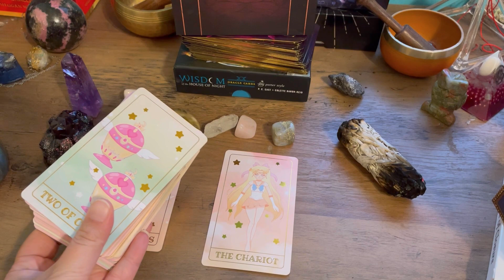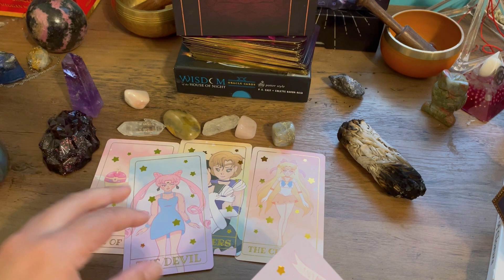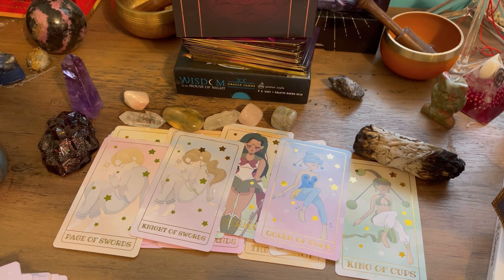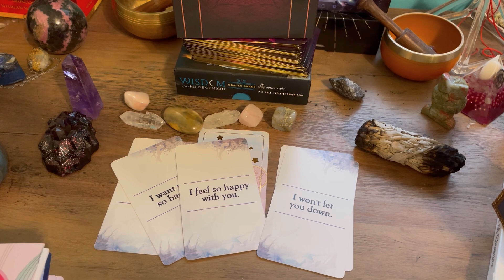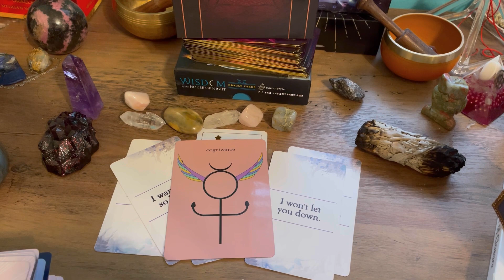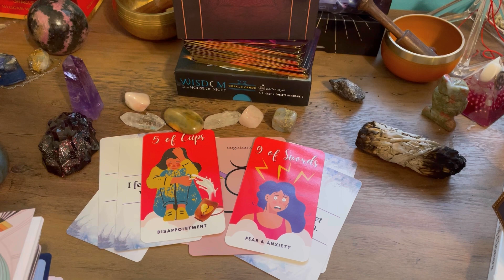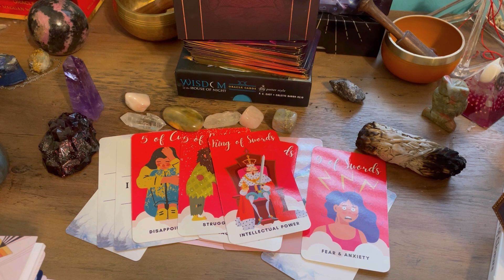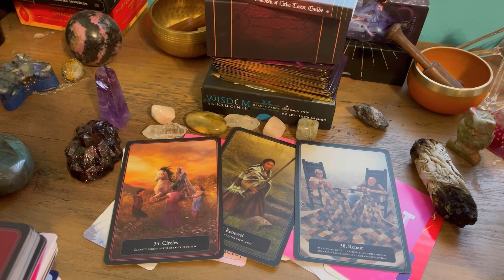Divine Masculine wants to repair & renew the connection as Feminine Feels Like They’re Falling Apart